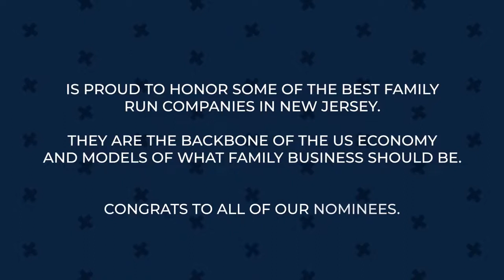NJ Family Business of the Year 2022 Honoree Montage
The 30th annual NJ Family Business of the Year Awards was held on October 19, 2022 at the Upper Montclair Country Club.  It honored eleven family businesses from throughout the state of New Jersey.